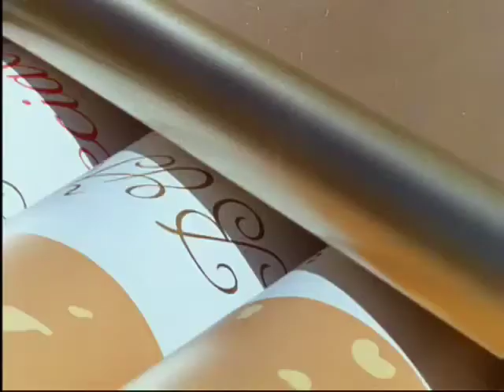benson and hedges swimming pool